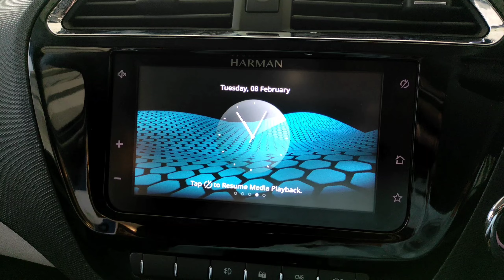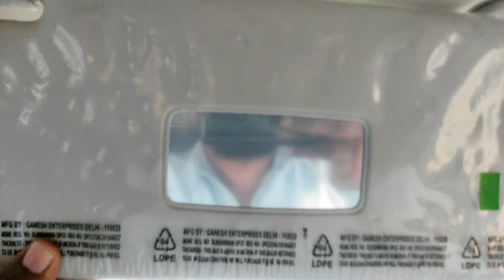2022 tata tigor i-CNG अब maruti walo तुम्हारा क्या होगा Full Detailed Vedi:-